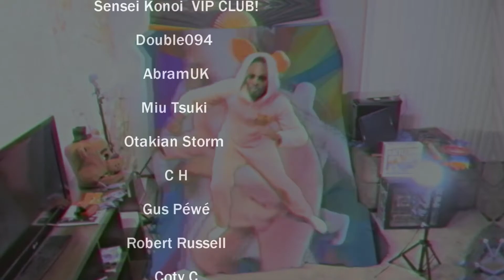Genshin Impact | The Correct Way To Co-Op With Friends!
•Discord! Join our growing community of MabinBois!
•Tubebuddy! Save time on tagging and thumbnails! Give tube buddy a try!